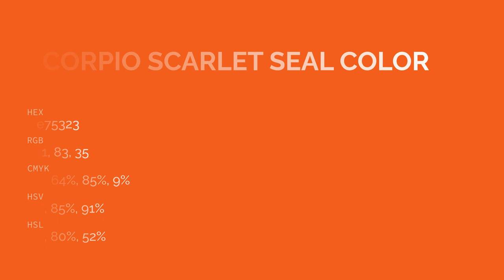Scorpio Scarlet Seal color e75323 hex color - Red color - Cool color e75323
What color is Scorpio Scarlet Seal ? e75323 hex color - Red color - Cool color e75323

Hex e75323 Color Code is also known as Scorpio Scarlet Seal color.